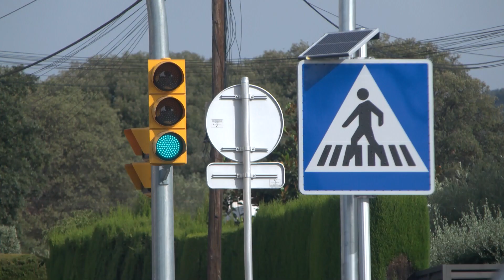El pas semafòric de la carretera de Caldes ja funciona